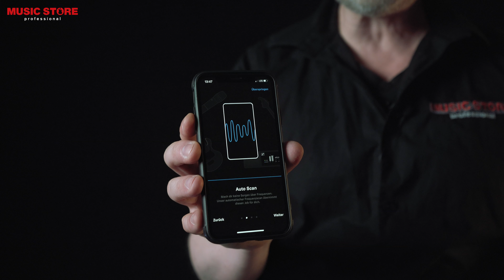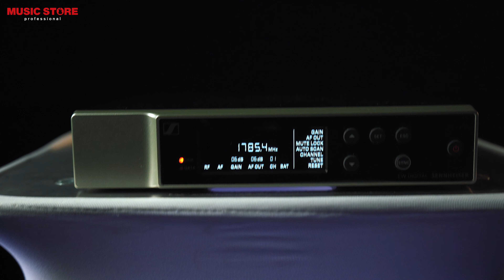Sennheiser - Evolution Wireless Digital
Die Sennheiser Evolution Wireless Digital Serie

    -Digitale Übertragung im UHF-Band: kein Rauschen, keine Interferenzen und keine Knackser – für
     unterbrechungsfreien, kristallklaren Sound bei optimaler Skalierbarkeit
     -Mobiler Zugang zu sämtlichen Systemeinstellungen vereinfacht Einrichtung und Bedienung ohne
      umständliches Navigieren
     -Automatisches Setup für mühelosen, zuverlässigen Verbindungsaufbau in kürzester Zeit
     -Bis zu 2240 wählbare Frequenzen für den Betrieb von bis zu 24 Drahtlossystemen pro
      Frequenzbereich
     -Optional erhältlicher Lithium-Ionen-Akku für bis zu 12 Stunden Betriebszeit (bis zu 8 Stunden
      Betriebszeit bei Verwendung herkömmlicher  AA-Batterien)
     -56  MHz Schaltbandbreite für bis zu 90 verfügbare Kanäle
     -Fängt mit einem Dynamikumfang von 134  dB jedes Detail ein – selbst bei kraftvollsten
      Performances

MUSIC STORE professional ist einer der größten Fachhändler Europas für Musikinstrumente sowie Licht- und Show-Equipment